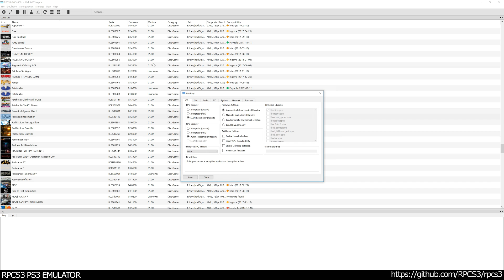RPCS3 PS3 Emulator - Red Dead Redemption Ingame / Gameplay 1080p! OGL (a36acf4) PART 5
RPCS3 PS3 Emulator - Red Dead Redemption Ingame / Gameplay 1080p! OGL  (70cc2e3 + #4354) PART 5